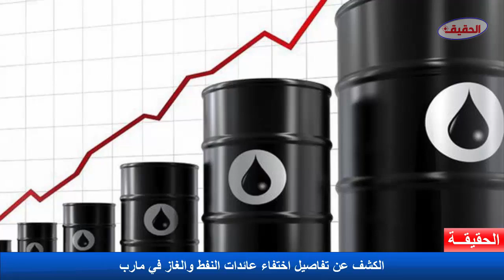الكشف عن تفاصيل اختفاء عائدات النفط والغاز في مارب بملايين الدولارات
تفاصيل الخبر
كشفت مصادر مطلعة عن مصير إيرادات النفط والغاز المستخرج من مارب والذي تم تصديره وبيعه خلال العام الماضي والاستفادة منه من قبل شخصيات فاسدة متورطة في نهب المال العام.

وأوضحت المصادر لوكالة خبر، أن قيمة عائدات مبيعات النفط والغاز في السوق المحلية بلغت خلال العام الماضي 129 مليار ريال، تم إيداعها لدى شركة محسن الخضر للصرافة والتحويلات، بدلاً عن البنك المركزي اليمني..
وأفادت المصدر أن الإيرادات تحول إلى شركات خاصة لكي لا يضعوها في البنك فبعد ربط البنك المركزي في مأرب بالبنك في عدن في اتفاق بين معياد والعرادة بوساطة سعودية أواخر العام 2018م، تم تجنيب الأموال وإيداعها في شركة صرافة لكي لا تدخل في عملية الرقابة والمحاسبة ولكي يتم تحويلها إلى الخارج.

وأكدت المصادر أن المبيعات الخارجية من النفط المنتج من حقول مارب وصل إلى 15 ألف برميل يومياً خلال العام الماضي بلغت قيمتها 360 مليون دولار، ارتفعت مع نهاية العام إلى عشرين ألف برميل يومياً.